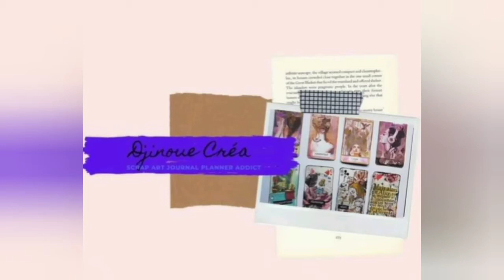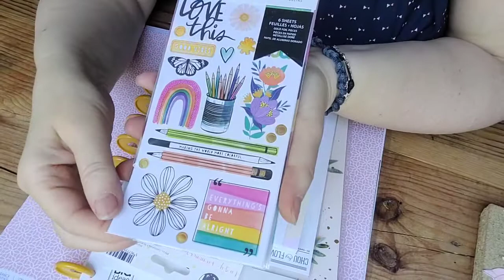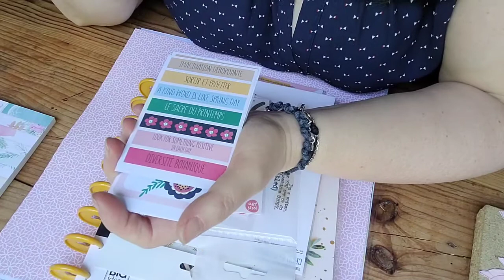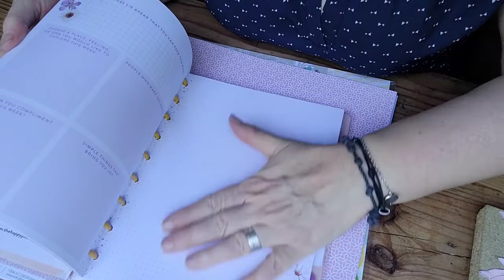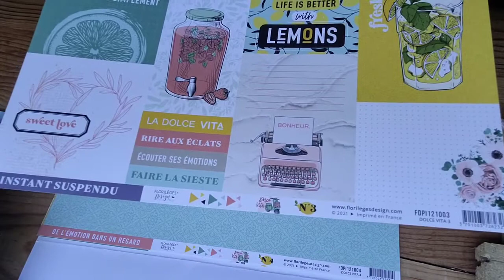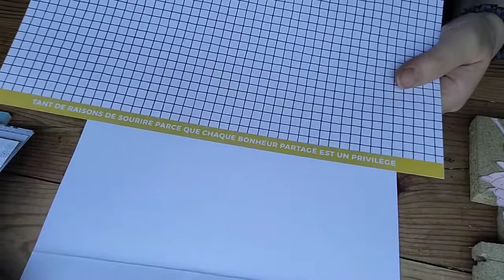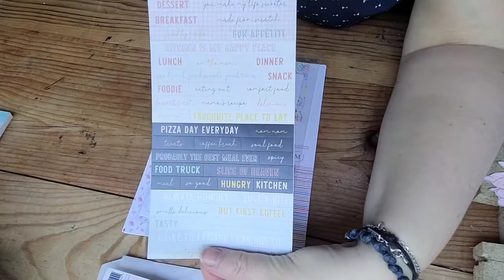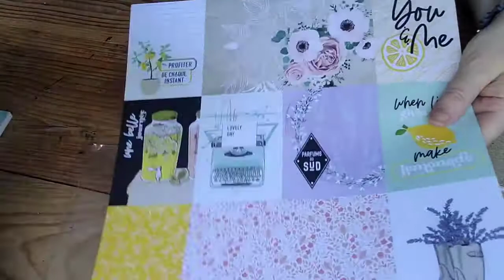Haul #4 Dans Mes Pochettes + Kit JUIN Project Life Dans mes pochettes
Bonjour

Vous découvrez mes coups de cœur pour préparer l'été, trouvés dans la boutique de Perrine.
A la suite, je vous partage le kit de Project life de juin.

Bon moment de visionnement !

Retrouvez-moi sur Instagram : Djinoue Créa🌸🌸